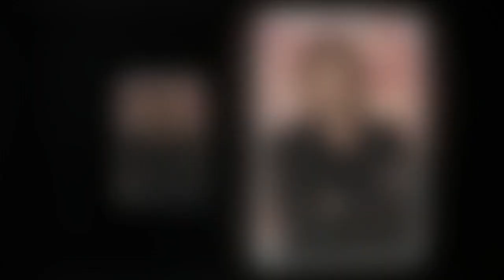Pierre Palmade libre : ce que ses avocats lui déconseillent vivement de faire 4 mois après l’acciden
Pierre Palmade libre : ce que ses avocats lui déconseillent vivement de faire 4 mois après l’accident